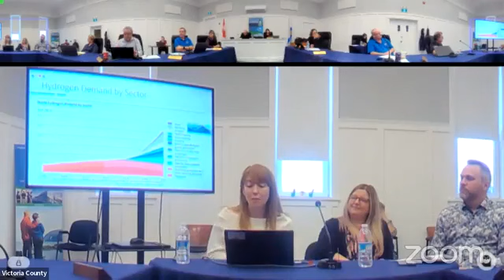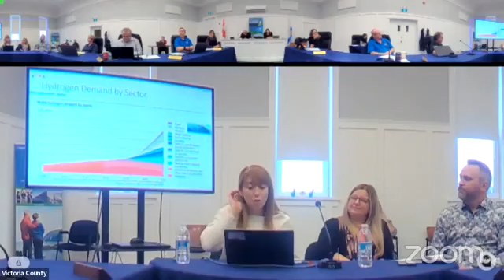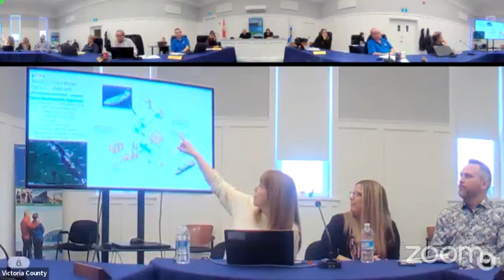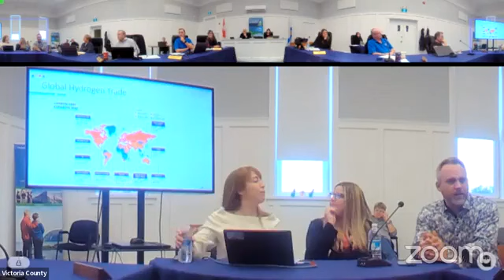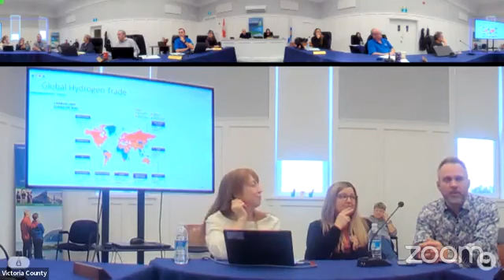Victoria County Council 6 February 2023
Meeting of the Victoria County Council (originally streamed on Facebook Live). Minutes of this meeting can be found on the Municipal